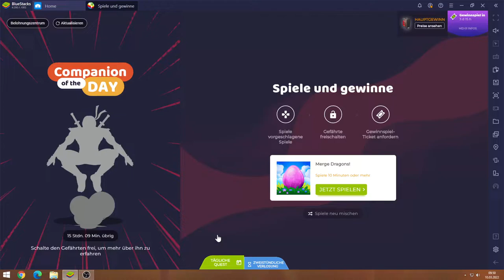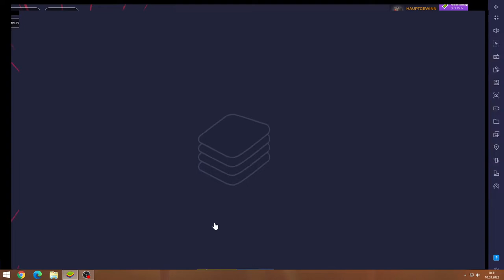Merge Dragons! #10.03 JndT (BlueStacks)